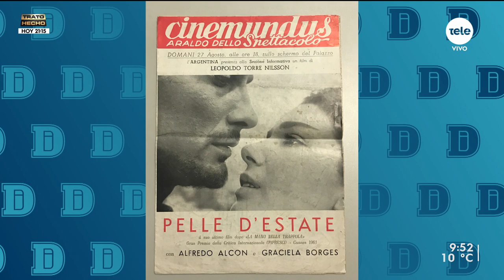Homenaje a la figura de la escritora argentina Beatriz Guido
Esta noche en Cinemateca se rendirá homenaje a la figura de Beatriz Guido, una escritora y guionista argentina -hija de padres uruguayos-, que es parte relevante de la historia del cine y la cultura argentina del siglo pasado.

Para hablar sobre esto y el libro "Beatriz Guido. Una espía privilegiada", que escribió junto con Diego Sabanés, recibimos al escritor y gestor cultural, José Miguel Onaindia.